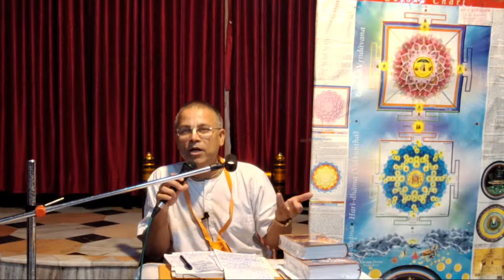भागवत भक्तों का प्रचार अनुभव